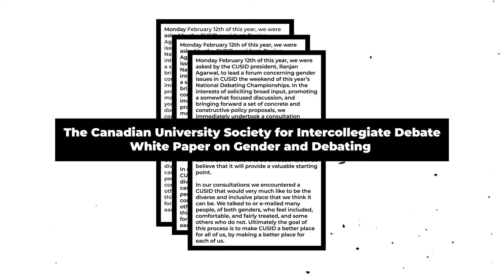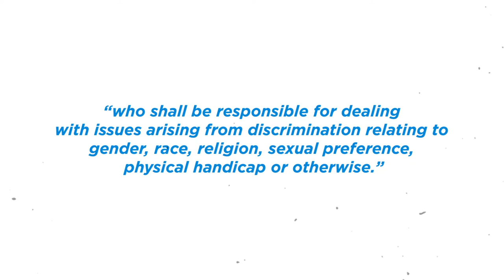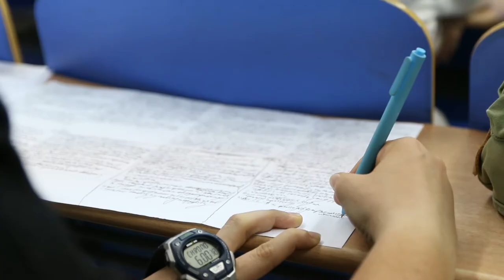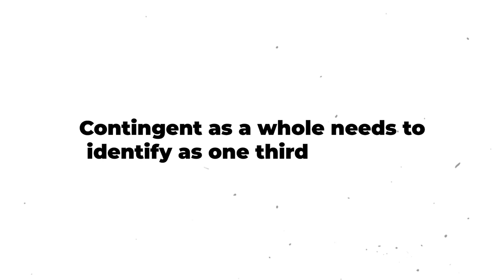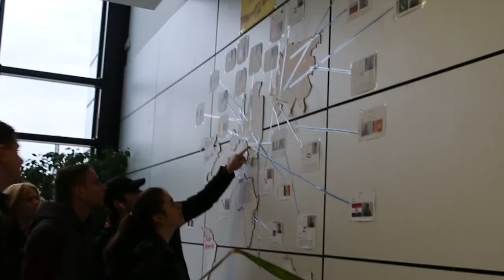What is Equity & Why Is Matters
This year at 2019 WUDC, there is a new Affirmative Action policy and an updated equity policy. What exactly is this policy? But what is equity??